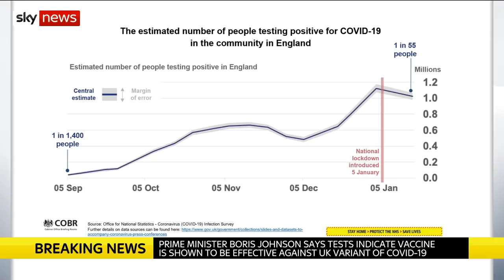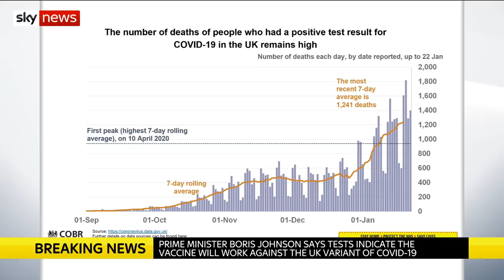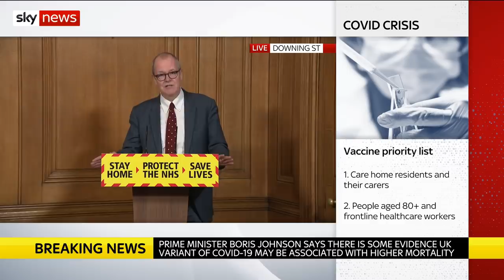UK coronavirus variant may be more deadly than original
The current COVID-19 variant that was first identified in the UK may be more deadly than the original virus, the Prime Minister has warned.

At the Downing Street news conference on Friday, Boris Johnson said: "There is some evidence that the new variant may be associated with a higher degree of mortality."

Mr Johnson added: "All current evidence continues to show that the current vaccines remain effective against the old coronavirus variant and this new one."

and download our apps